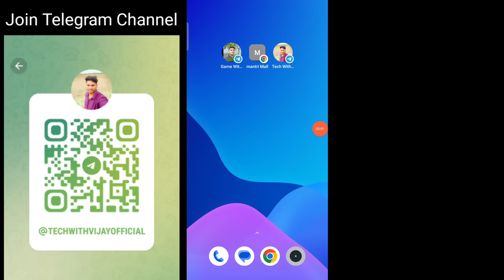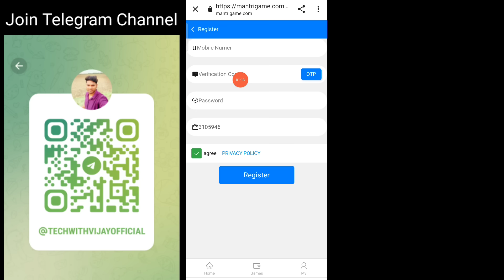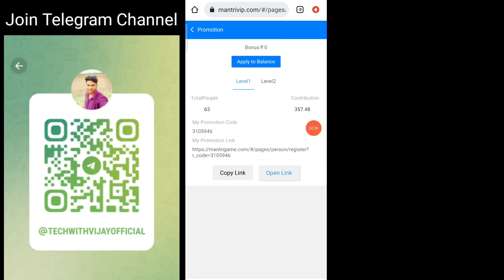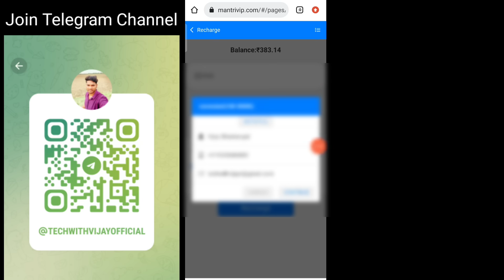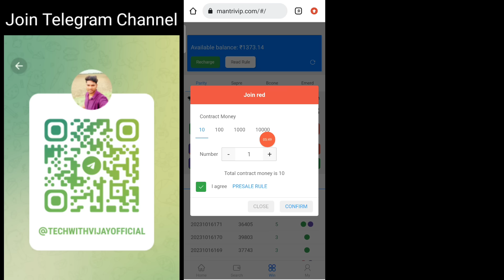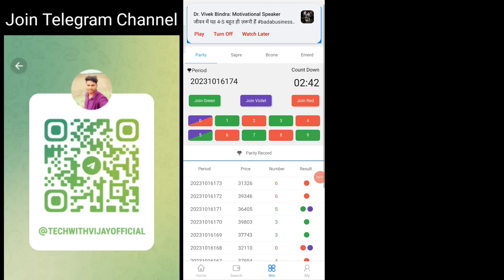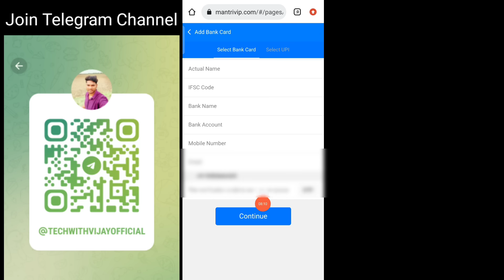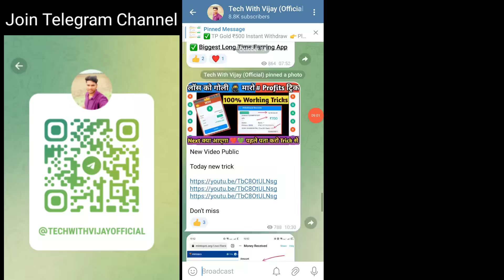mantri mall tricks | mantri mall withdrawal | mantri mall colour prediction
Mantri Mall Color prediction App | Mantri Mall winning trick | Mantri Mall New Trick | Mantri Mall

🤑 Mantri mall App download link🤑

Mantri mall

Mantri mall app trick

Mantri mall app unlimited trick

 Mantri mall unlimited trick

Mantri mall app refer trick

 Mantri mall website

Mantri mall app se paise kaise kamaye

Mantri mall website unlimited trick

Mantri mall game trick

 Mantri mall hack

Mantri mall app 2021

Mantri mall game wining trick

Mantri mall winning tricks

Mantri mall payment pending

mantri mall game hack

mantri mall website refer trick

 mantri mall app withdraw problem

Mantri mall app winning trick

Disclamer -:
धन्यवाद 🙏🙏🙏